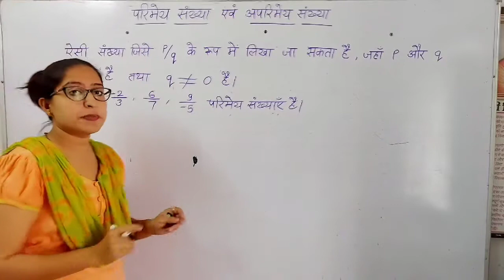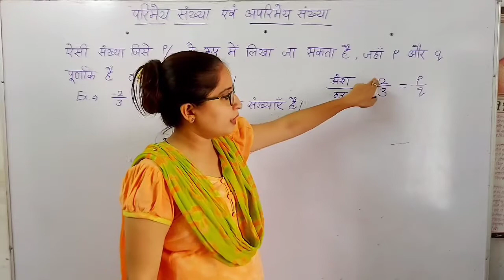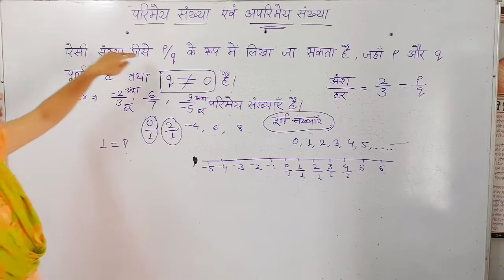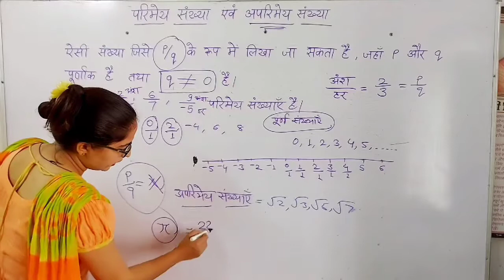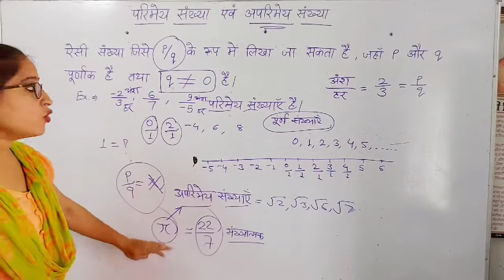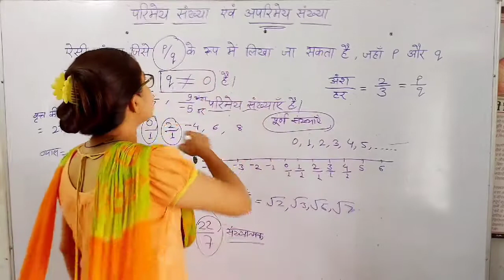परिमेय संख्या और अपरिमेय संख्या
परिमेय संख्या और अपरिमेय संख्या क्या होती है, parimey sankhya, aparimey sankhya
पूर्णांक से संबंधित वीडियो देखने के लिए दिए गए लिंक पर क्लिक करे